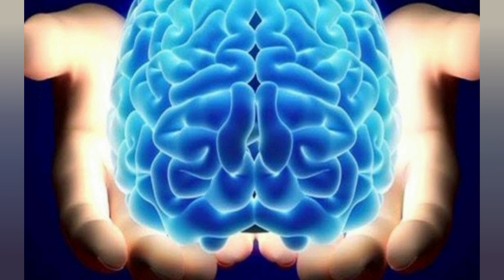RUH EŞİNİZ KİM ? RUH İKİZİ / RUH EŞİ NEDİR ?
Ruh eşiniz kim ? ruh ikizi ruh eşi nedir? ruh ikizi nedir? ruh eşin olduğunu nasıl anlarsın? ruh ikizin olduğunu nasıl anlarsın? ruh ikizin kim? ruh eşini bulma, ruh eşini hayatına çekme, ruh ikizini bulma, ruh ikizini hayata çekme, ruh eşini bulmanın yolları, ruh ikizini bulmanın yolları, ruh eşimi nasıl anlarım , ruh ikizimi nasıl anlarım

Merhaba arkadaşlar yoğun istek üzerine bugün ruh eşi ve ruh ikizi hakkında bilgileri paylaştık. Bir çoğumuzun merak ettiği hayatımızdaki insanın ruh eşimiz mi ? acaba gibi sorularına yanıt aradık. Keyifli seyirler dilerim .